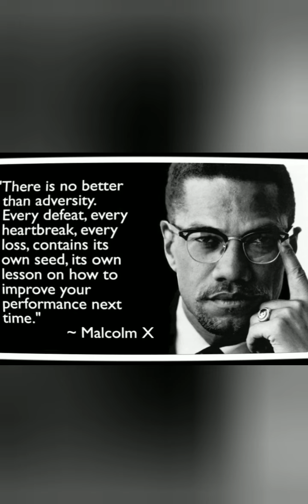LOCAL NO JOKER JUST KING...NBG1LEEK